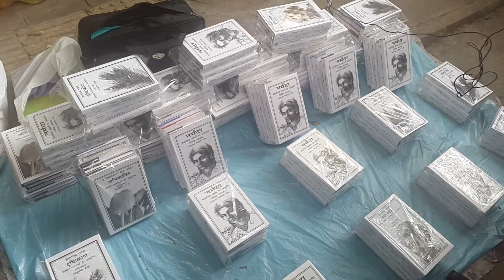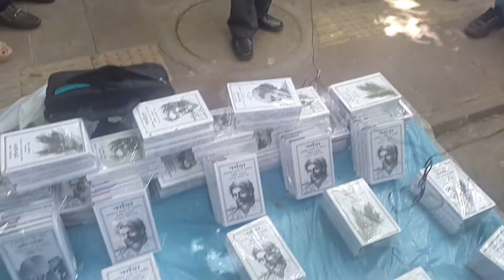Mr Laxman Rao - a Tea sellers and author of 24 books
This weekend, I was out with Le Meridien team for TeaTrails experience and met Mr Laxman Rao, who sells tea outside Hindi Bhawan at ITO, delhi and author of 24 hindi books. It was a very inspiring experience to interact with Mr Rao and know about his journey. This Photo Journey shares about Mr Laxman Rao, how he moved from a small town of Maharashtra to Delhi and became an author.